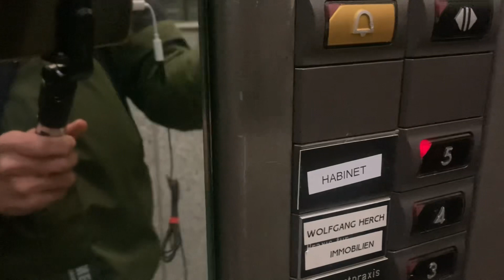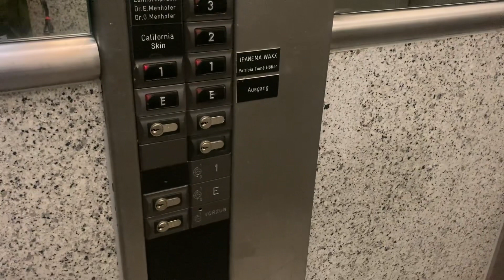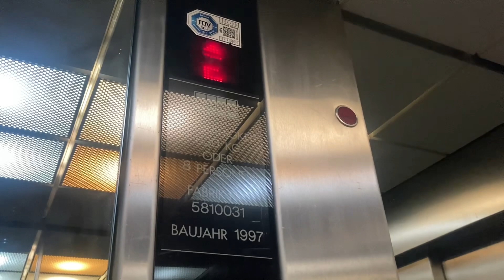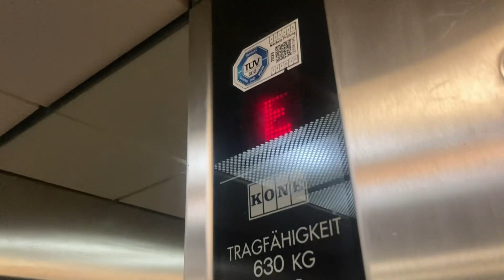1997 KONE Novel Aufzug in einem Bürogebäude In Augsburg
Adresse: Martin-Luther-Platz 4, 86150 Augsburg

Adress: Martin-Luther-Platz 4, 86150 Augsburg